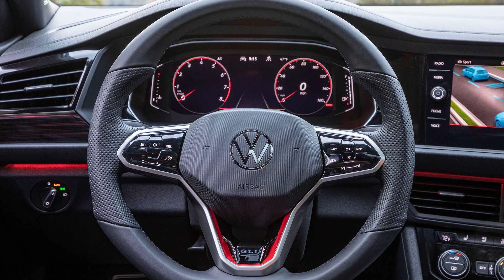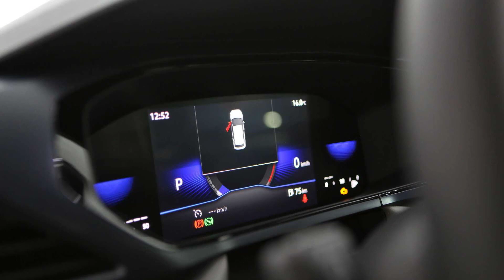Novo Volkswagen Taos 2023 é lançado mais equipado e também mais caro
SUV médio agora tem ar-condicionado digital Climatronic Touch de série; versão topo de linha adota volante do Jetta e mais assistências